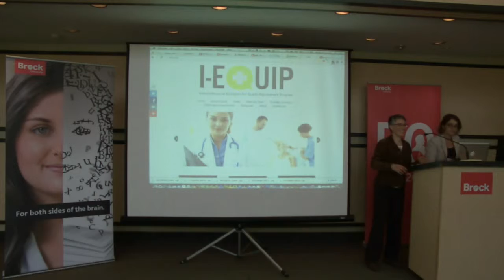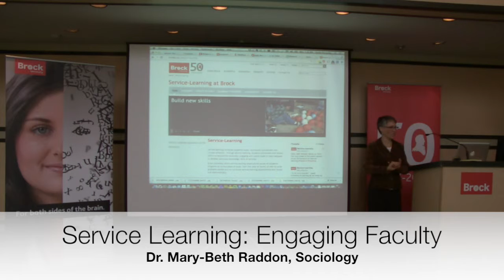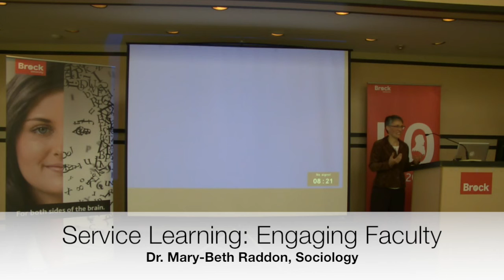Dr. Mary Beth Raddon on engaging faculty in Service Learning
Dr. Mary Beth Raddon discusses her role as the former associate director of the Centre for Service Learning and the importance of engaging faculty at the Presidential Symposium on Flexible Teaching and Learning.